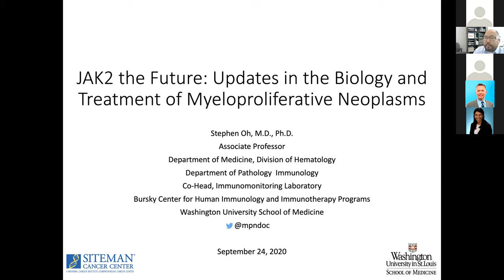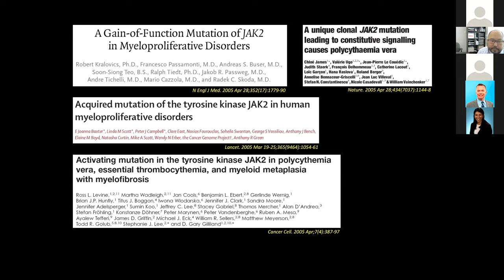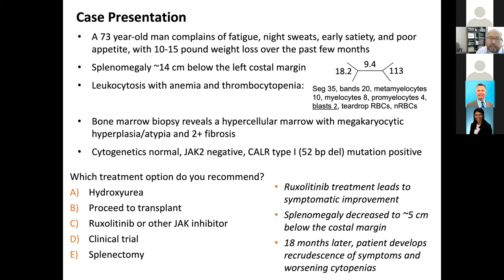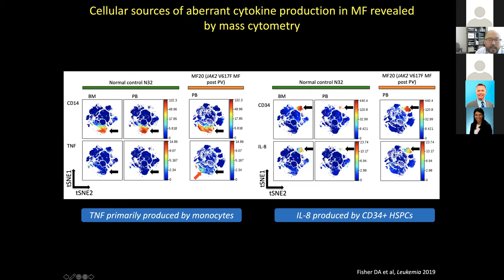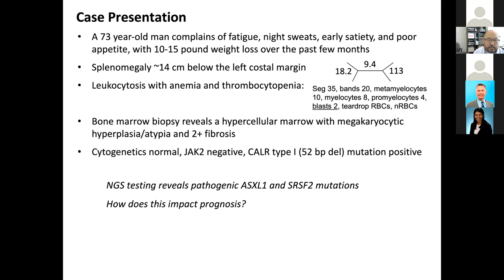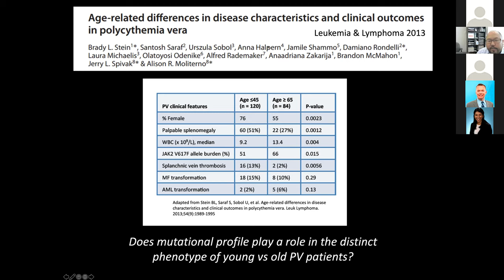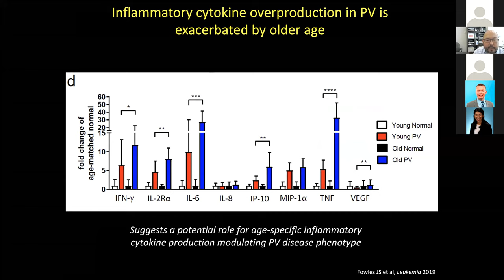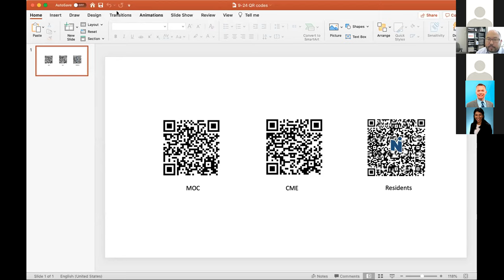9-24-20 - JAK2 The Future_ Updates in the Biology and Treatment of Myeloproliferative Neoplasms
“JAK2 The Future_ Updates in the Biology and Treatment of Myeloproliferative Neoplasms” - Stephen Oh, MD, PhD